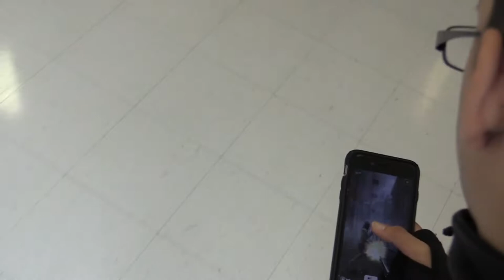Comeuppance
Directed by Chris Baten, Class of 2019.